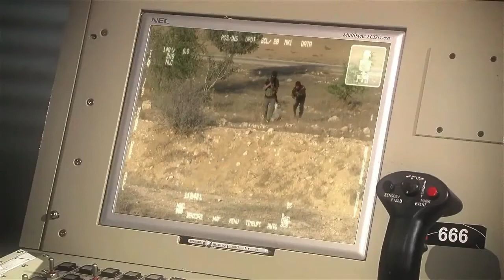Pakistan Drone Technology 2020 | Pakistan Drone Burraq /GIDS uqab drone | Hamaray Point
Pakistan Advanced military Armed Drone   Missiles System Military Drone   Hamaray Point

We are providing you a better information of Pakistan technology about Pak Army, Pak Airforce and also Pak Navy you can join our Hamaray Point Channel and Update latest informations.

Pakistan drone,
Pakistan drone technology,
Pakistan drone technology 2020,
Pakistan drone burraq,
burraq drone pakistan,
burraq drone,
Drone Development Pakistan,
burraq drone capabilities,
burraq uav drone,
nescom burraq drone ,
Paf gids shahpar,
pakistan drone technology 2019 ,
satuma jasoos,
satuma jasoos drone,